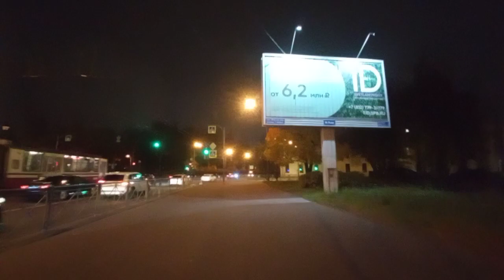Зенит 3:1 Крылья Советов! Великолепная игра, очумительный результат и отвратное судейство!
Игроки — красавцы.
Судья — 3.14дор